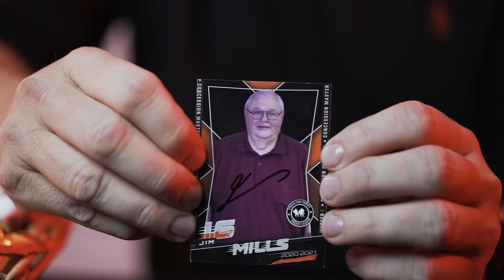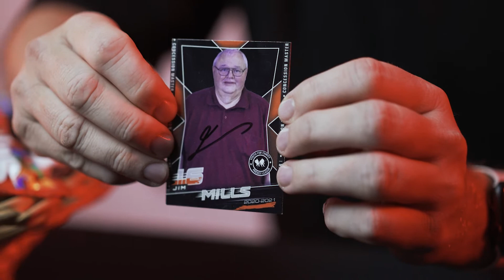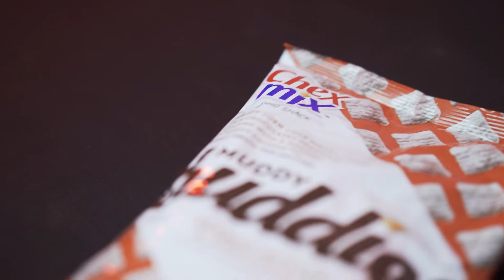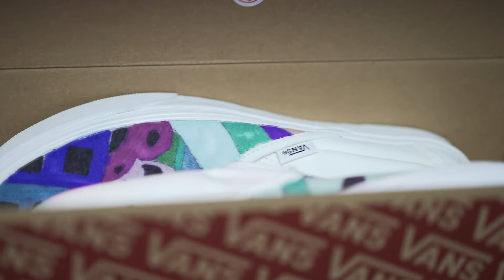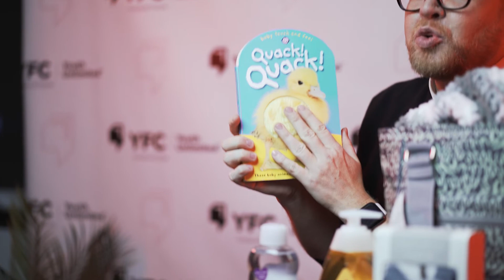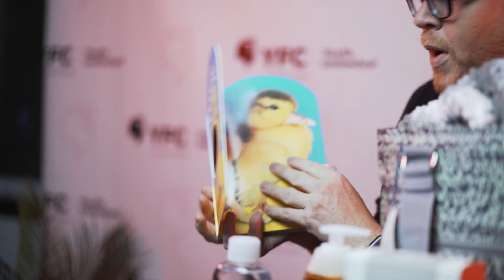YFC 2021 Online Silent Auction - A CLOSER LOOK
Start your Christmas Shopping now!!  Our YFC Saskatoon ONLINE AUCTION is live!

No need to worry about inventory shortages and delayed delivery, NOW is the perfect time to get your hands on some truly unique items and experiences.

We have OVER 80 AUCTION ITEMS up for bid, there is something for everyone.  And you can feel good knowing that all the proceeds of the auction go to help us bring HOPE to hurting kids.  It a win/win!

We invite you to see all of these items in person, they will be all on display at our YFC documentary premiere and fundraiser - this Sunday, Nov 7 at 7:00pm.  Our auction will end that night at 9 PM.

Join the energy of this exciting event, walk away with some incredible items, and feel good knowing you are bringing Hope to the stories of hurting kids!